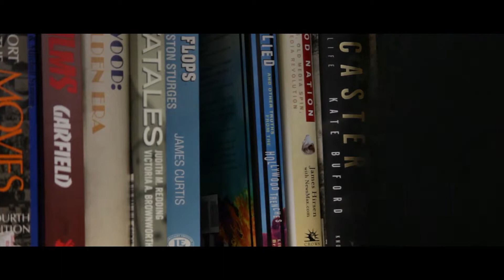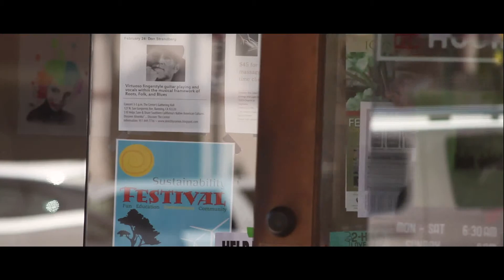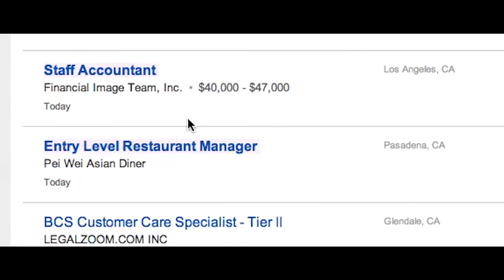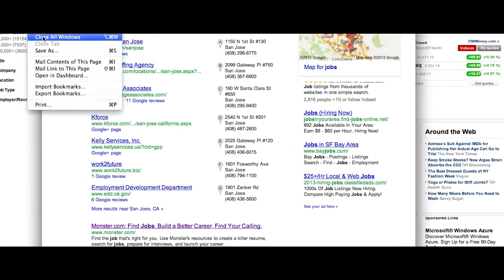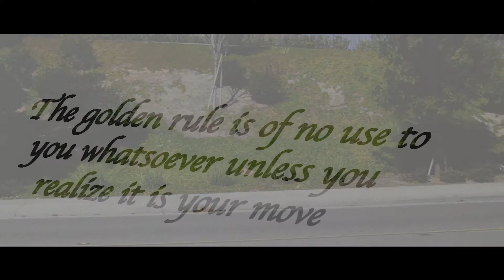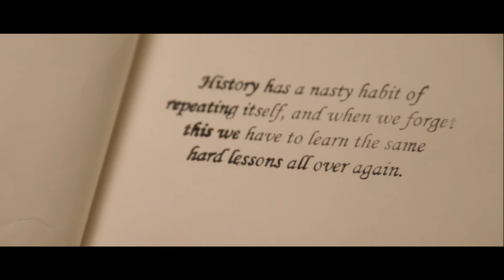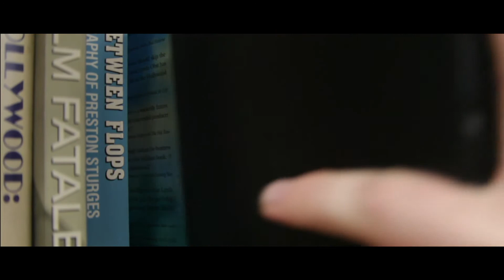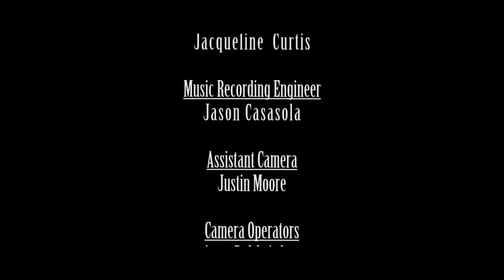Used Books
Directed by Alex Gardels